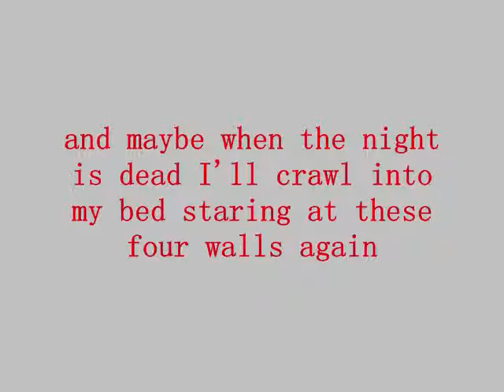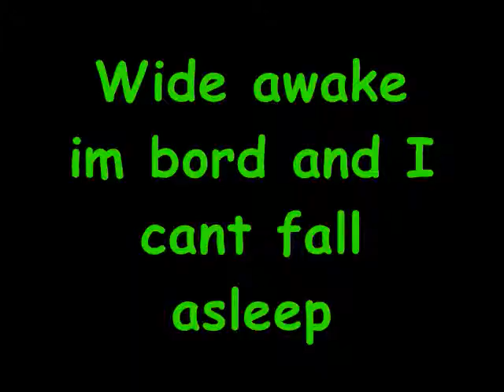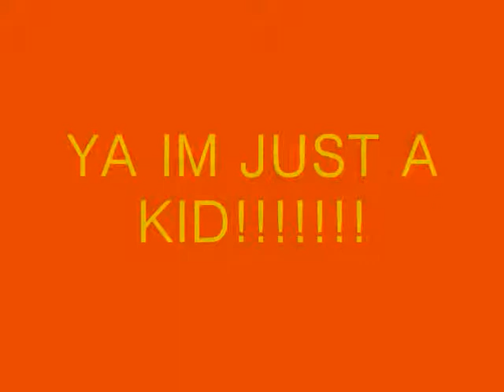Simple Plan Lyrics To Im Just a Kid [On screen and in Description]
I woke up it was 7
Waited till 11
I think I got a lot of friends but I don't hear from them
When your spending everyday on your own

I'm just a kid and life is a nightmare
I'm just a kid, I know that its not fair

And maybe when the night is dead, I'll crawl into my bed
Staring at these 4 walls again
I'll try to think about the last time, I had a good time
And their gonna leave me here on my own and here it goes

What the fuck is wrong with me?
Wide awake I'm bored and I can't fall asleep

Nobody cares, cause I'm alone and the world is nobody wants to be alone in the world

Tonight
I'm all alone tonight
Nobody cares tonight
Cause im just a kid tonight